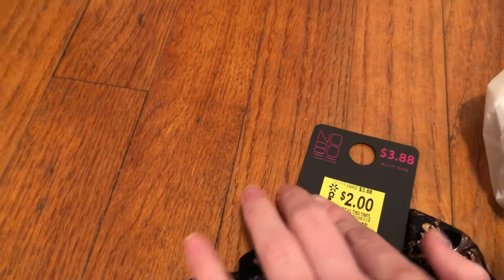I ATTEMPTED TO SING?!| Vlogmas Day 6